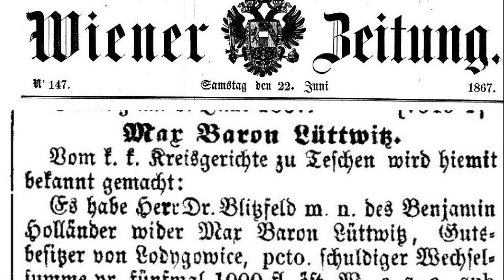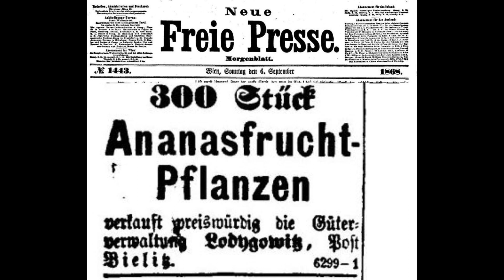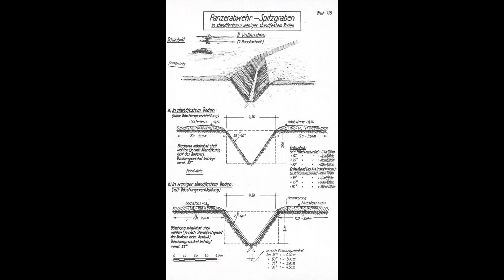Jak zamek zamienił się w pałac